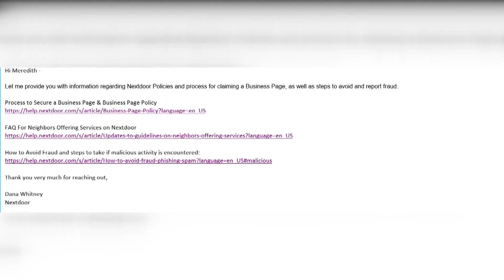The not so handy handyman scams Temple homeowners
Temple homeowners watch out for possible scam on Nextdoor.